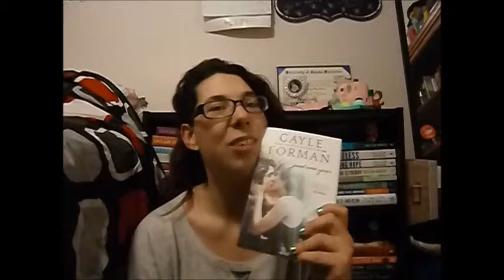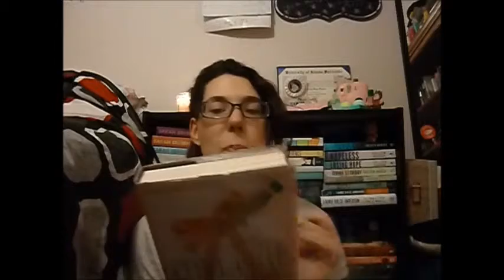November 2014 TBR!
Hello! Here are some books I hope to read this November! What books are you planning to read? : )